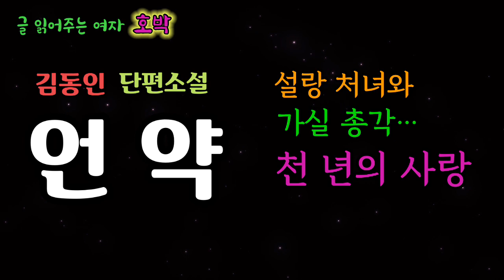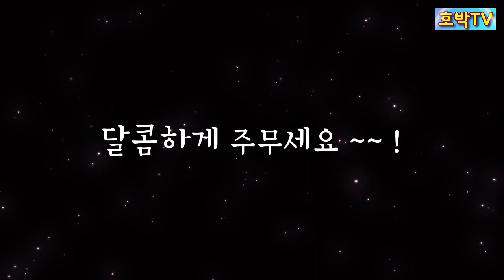(오디오북) 김동인 단편소설 “언약”/천년 전, 설랑 처녀와 가실 총각의 견고한 사랑 이야기/감동사연/ASMR/유튜브 CC자막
1. 김동인 선생의 단편소설 “언약”은 신라 진평왕 때 설랑과 가실의 변함없이 굳은 사랑 이야기로서, 현대사회에서 보기 어려운 가실의 큰 선행과 어떤 상황에서도 사랑의 언약을 지켜내는 설랑의 곧은 행실은 오늘날, 우리들의 모습을 되돌아보게 합니다.

이 소설은 1946년 新少女[신소녀]에 수록되었습니다.

3. 시, 소설, 수필, 사연글 등
낭독을 원하시는 선생님들께서는
아래 메일주소로 소식 남겨주세요.
정성스럽게 답변 드리겠습니다.